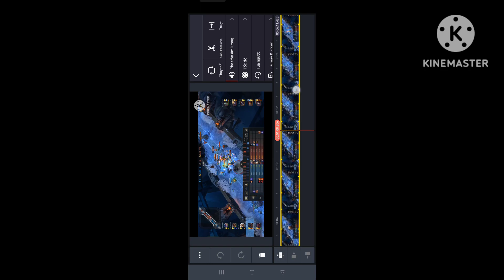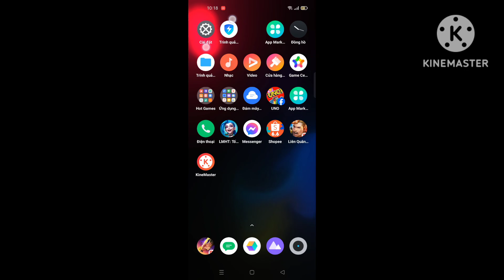Trường Aatrox 7/4/10,full "tank",build đồ-ngọc I Aram lmht tốc chiến.